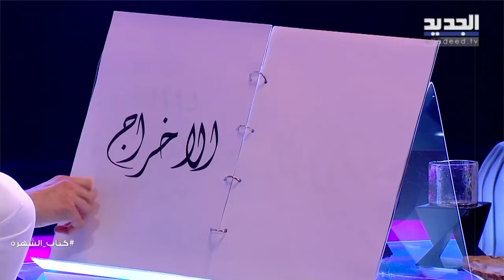باسم مغنية يستذكر فادي ابراهيم : ظلم حاله وكان بيستحق يكون نجم عالمي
حلّ النجم اللبناني باسم مغنية ضيفاً على برنامج كتاب الشهرة الذي يقدمه الإعلامي علي ياسين أسبوعيا على قناة الجديد. تحدث باسم مغنية عن الظروف الصعبة التي عاشها في طفولته والذكريات المؤلمة التي ما زال يحملها حتى اليوم، مشيراً إلى أن الحياة في ذلك الوقت كانت أفضل من اليوم. بكل تأثر تحدث باسم مغنية عن وفاة والده، إذ روى تفاصيل مبكية عن آخر لحظات حياته وآخر لقاء جمعهما، كما تطرق إلى موضوع الإنجاب. باسم مغنية بتصريح غير متوقع في هذه الحلقة ولماذا قرر عدم التعاون مع المشاهير واختار نانسي عجرم ؟ ماذا قال باسم مغنية عن الدرامة اللبنانية والمصرية وشخصية تيم حسن في الهيبة؟ باسم مغنية يعترف بندمه بسبب هذا التصريح وعن صفعة دانييلا رحمة على مؤخـ ـرتها في للمـ ـوت: شي جديد!!
تابعوا هذه المقتطفات من الحلقة من برنامج كتاب الشهرة مع الممثل اللبناني باسم مغنية.